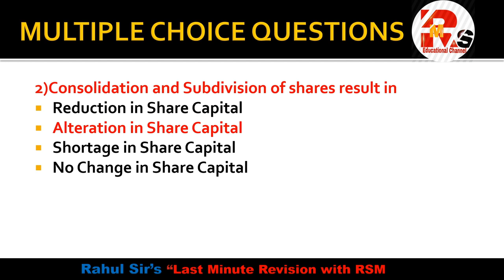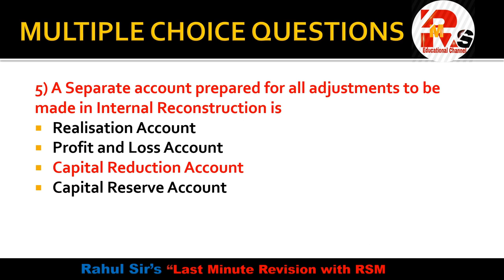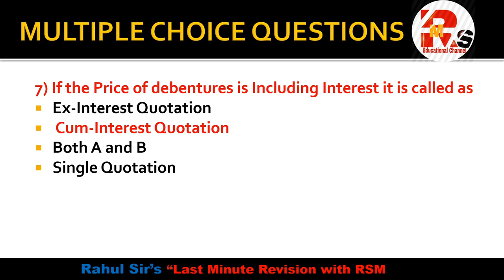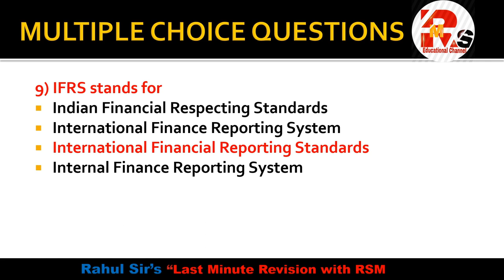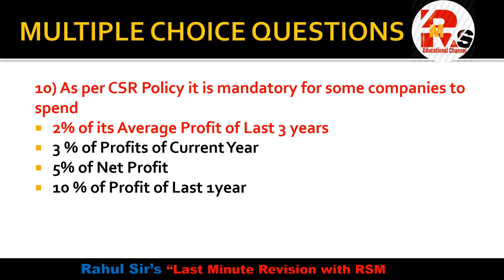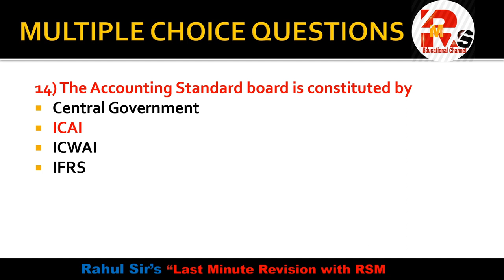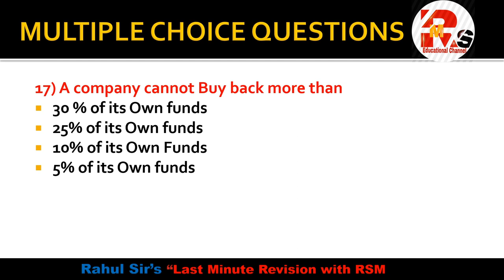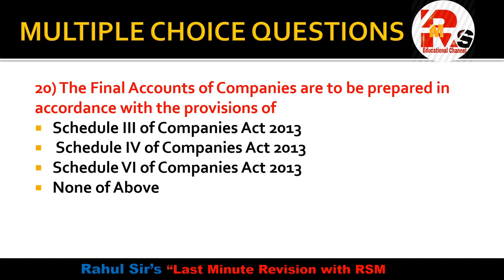Financial Accounting Expected MCQS| 2020-21 Exam | SEM V FA MCQS Part 1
Financial Accounting Expected MCQS| 2020-21 Exam | SEM V FA MCQS

Last Minute Revision with RSM brings the best for all my Dear students! 😍

Highlights of App
-Recorded Lectures
- Live Doubts Classes
-All Topics Study Material
-Full Exam Support
-Free Chat Support
-Last Minute Revision Courses
-Crash Courses of Accountancy and Taxation
-Full Batch Courses of Commerce Stream
- Simple Interface for easy Understanding
- Offline Downloads of All Videos in App.

Start your journey to success now 💪🏻

Hello friends in today's video I will discuss some important MCQS of SEM V financial accounting with  full Explanation for your upcoming exam